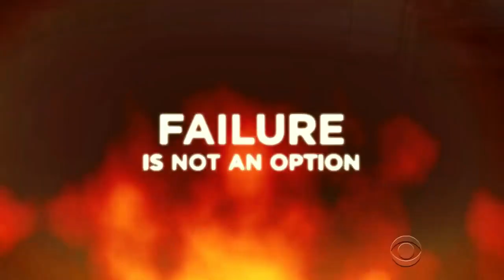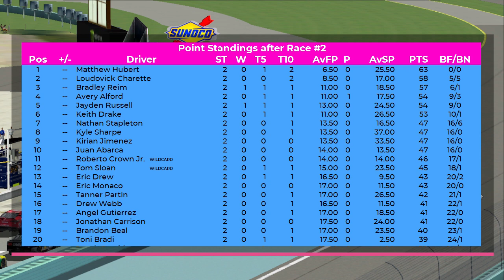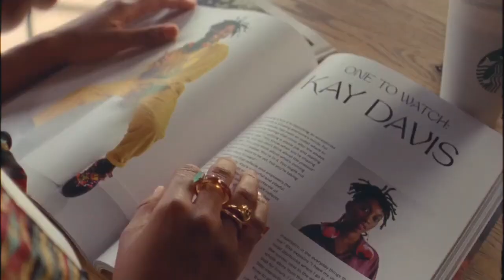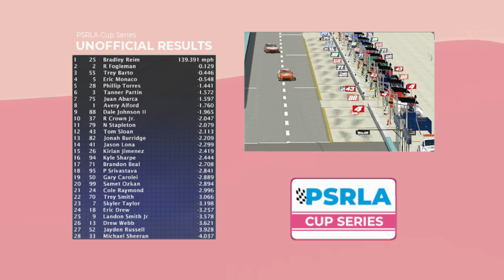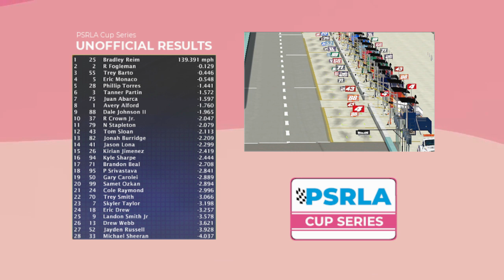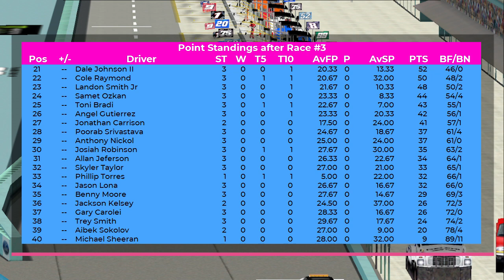2023 PSRLA Cup Series | Race 3/25 | Homestead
We head back to Florida for the third race of the 2023 PSRLA Cup Series season for a race in Homestead-Miami Speedway for the running of the BodyArmor 400. After an exciting Darlington race in which we see Jayden Russell win in unexpected manner, we come back here as we are getting some heat. Who will win today? it's the BodyArmor 400 from Homestead!

Thank you for supporting the PSRLA. Let's go sonicboom!